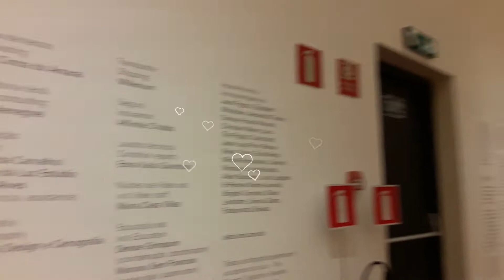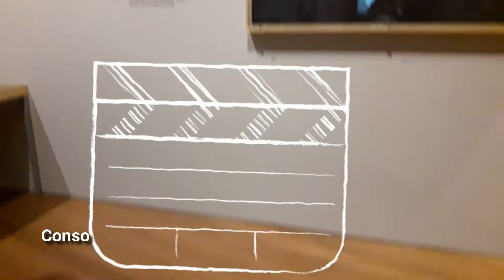Visitando o Instituto Moreira Salles com Crianças em São Paulo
Moreira Salles com Crianças
Arte, foto, gravura, iconografia. e sim, as crianças gostaram. Para as crianças menores, é um passeio de no máximo meia hora. Para as maiorzinhas e mais curiosas, reserve pelo menos uma hora para percorrer as 3 galerias, olhar a Av. Paulista pelo terraço e tomar um cafezinho no primeiro piso.

Eu já escrevi aqui no blog que Museu/Galerias com crianças não é algo espontâneo. Tem que cultivar. Levar sempre, acompanhar a visita, mostrar as novidades, perguntar a opinião das crianças (mante-las bem alimentadas e com sapatos confortáveis) e passar o tempo necessário para que o passeio seja agradável.  Com isso, a criança vai gostar e querer voltar.

Para saber mais sobre os hotéis e restaurantes, consulte os comentários no TripAdvisor
Se gostou dessa dica, então deixe o seu like ou um comentário. Sua opinião é muito importante.
Acompanhe nossas viagens pelo Instagram @maripelomundo.blog e no Facebook Mari Pelo Mundo.
Planeje sua viagem conosco pelos links  nessa página os links ou com nossos roteiros personalizados.
Cada vez que você contrata um serviço usando os nossos links está ajudando a manter nosso blog.
Procuramos sempre trazer novos destinos e experiências vividas por nós que poderão contribuir para que a sua viagem seja ainda melhor.